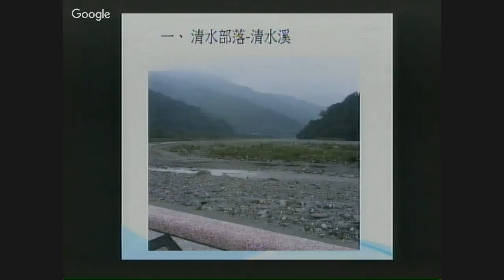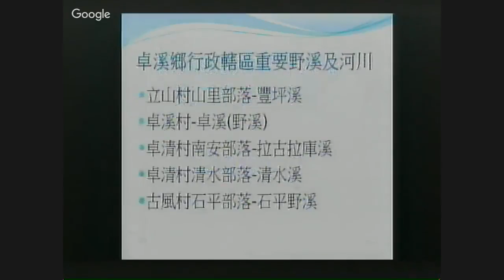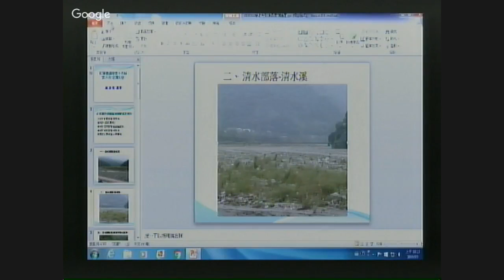花蓮縣議會 20160503 衛生局、環境保護局工作報告及業務探討 02 【議會演哪齣？】